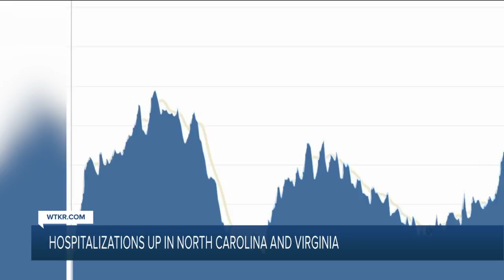Hospitalizations up in Virginia, North Carolina